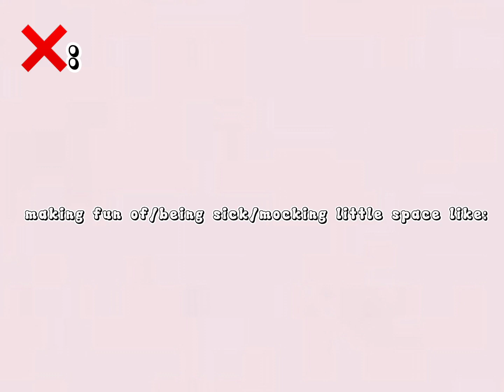stuff to watch in little space!💗watch till end🤢||OG k 1 t t y